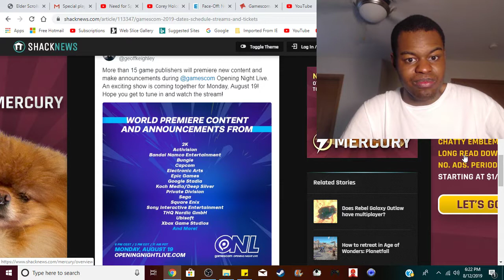Is gamescom 2019 worthy of hype ?